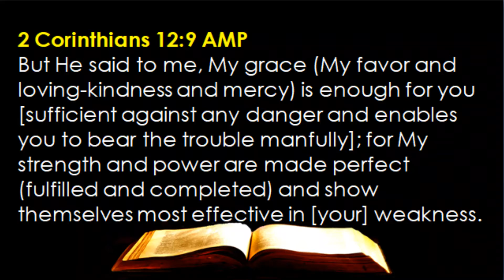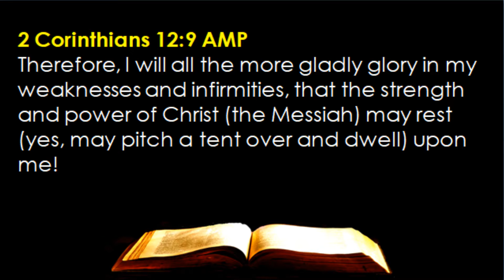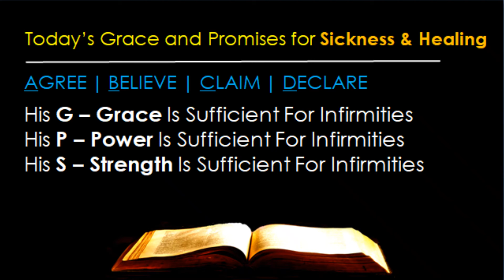12-21 --- His Grace Is Sufficient For Infirmities (2 Corinthians 12:9)